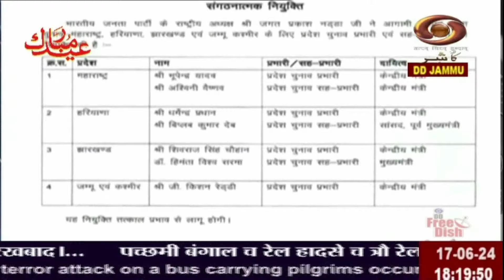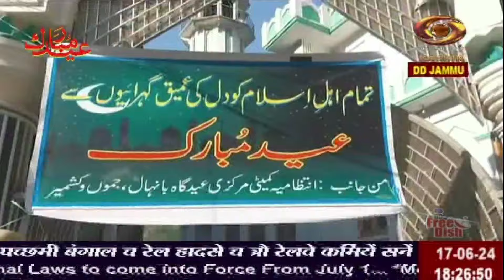Dogri News : Watch latest News coverage on DD Kashir's News Bulletin from J&K | June 17, 2024